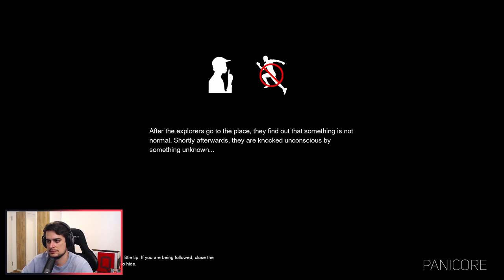SCHAFFEN WIR ZU ENTKOMMEN? | GEMÜTLICH IM AUFZUG! | WIE ENTKOMMEN? | Panicore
Eines der ersten Panicore spiele in unserer Gruppe, können wir durch den Aufzug entkommen?